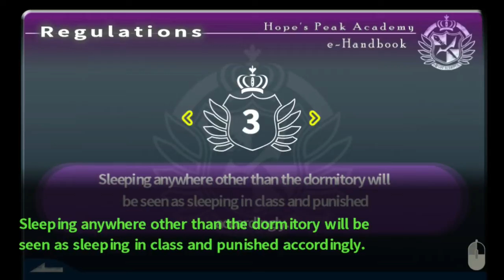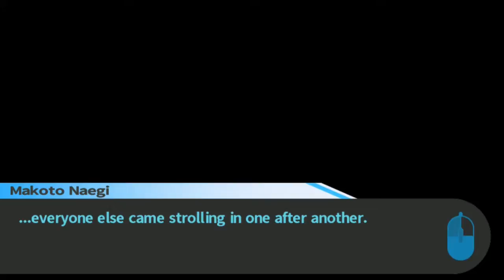LET"S COMPARE NOTES! | Danganronpa Trigger Happy Havoc #6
So, in case you missed it at the end of the last episode, we got KNOCKED THE F*** OUT! Now we've awoken in our room and everyone decides to share what they've found out. It goes as well as everything else in this school has...